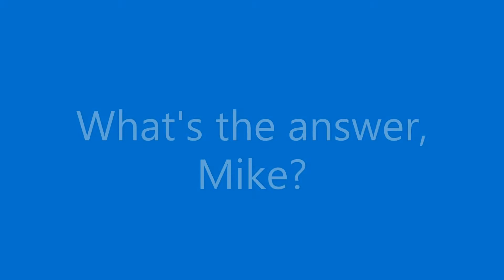Answer to Question 8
Hungry lions and more. The book of Daniel twists and turns.